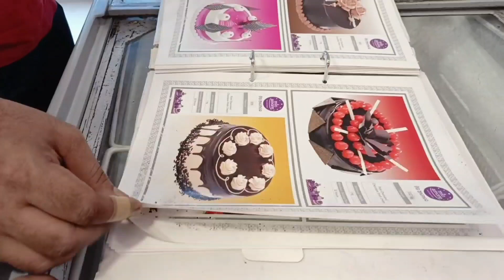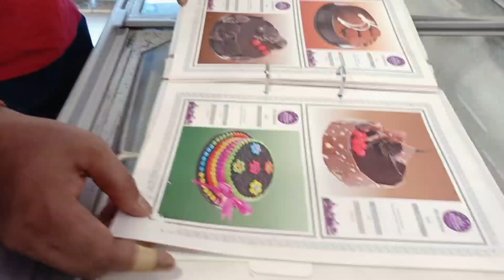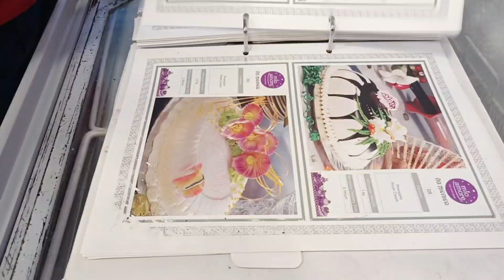Odia Daily Life Vlog || Simple & Tasty Lunch || ପୋଟଳ ସୋୟାବିନ Curry